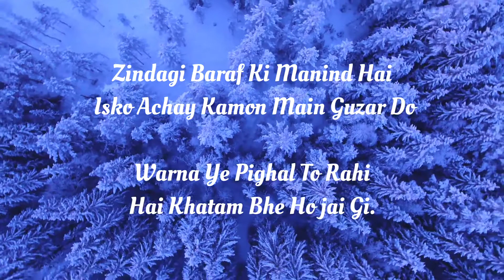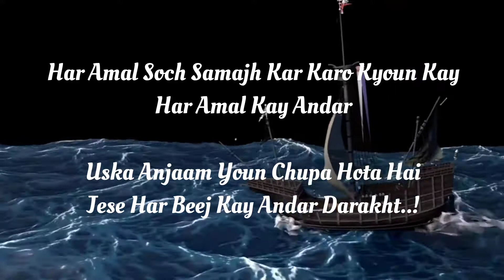Best life Motivational quotes hindi urdu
life Motivational qoutes in urdu or hindi.